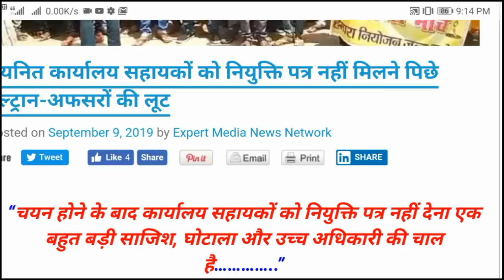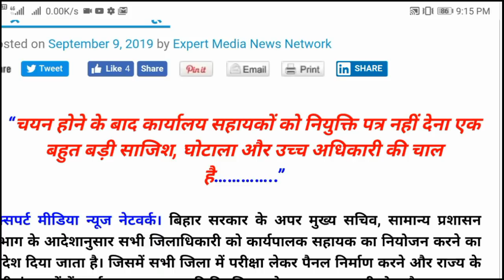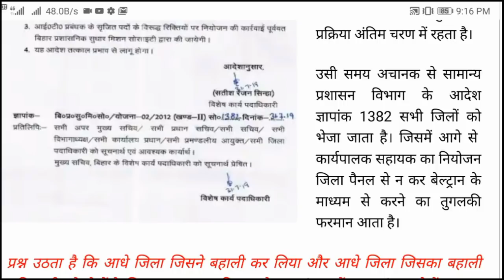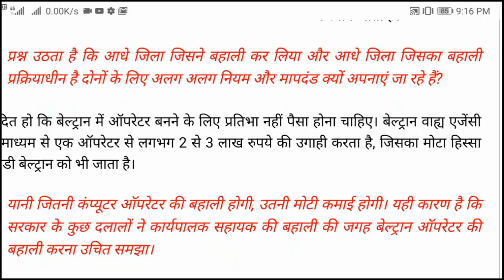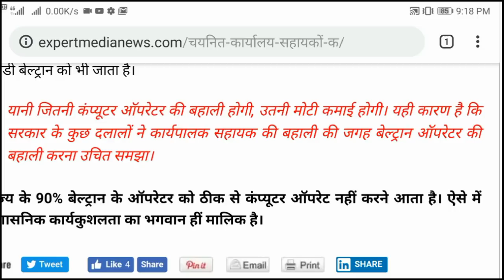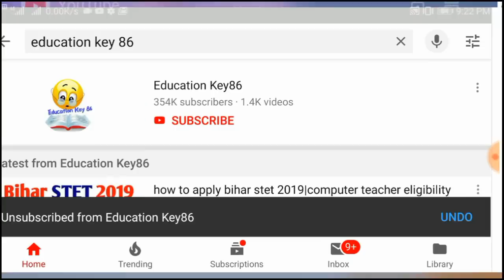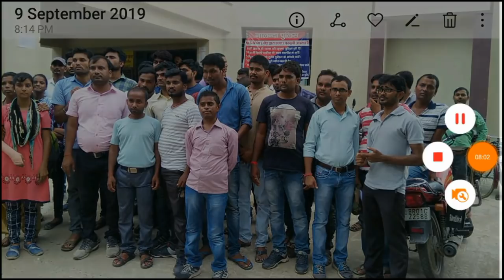bihar executive assistant vacancy 2019|Latest News|नालंदा जिला में अरेस्ट कार्यपालक सहायक के आवेदक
bihar executive assistant vacancy 2019

bihar executive assistant latest news

bihar executive assistant selection process

bhagalpur executive assistant online 2019

bihar recruitment 2019 nalnda

bhagalpur executive assistant recruitment 2019

Nalnda job 2019

madhubani vacancy 2019

executive assistant new vacancy in bihar

executive assistant salary in bihar

how to apply executive assistant in bihar

educationkey86

नालंदा  जिला में अरेस्ट कार्यपालक सहायक के आवेदक

1.

2.

4. Beltron Bihar 2019 (Computer Quiz video)

5. History (NTPC | RRB JE 2019 |SSC Exam 2019 | Bihar Exam| UP Exam 2019 video Link)

6.Geography (NTPC | RRB JE 2019 |SSC Exam 2019 | Bihar Exam| UP Exam 2019 video Link)

7. Polity (NTPC | RRB JE 2019 |SSC Exam 2019 | Bihar Exam| UP Exam 2019 video Link)

8. March 2019 current affairs 2019 video

9. February 2019 Current Affairs 2019 video

10. January 2019 Current Affairs video

11. Static GK 2018-19( All Exam)